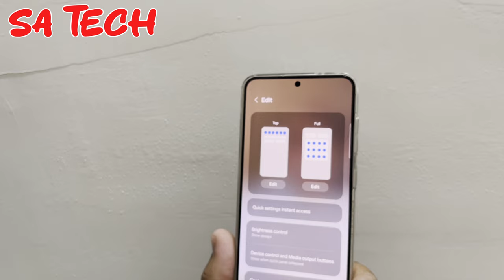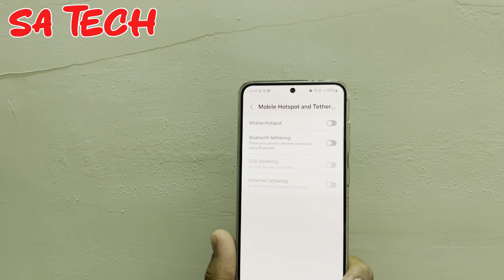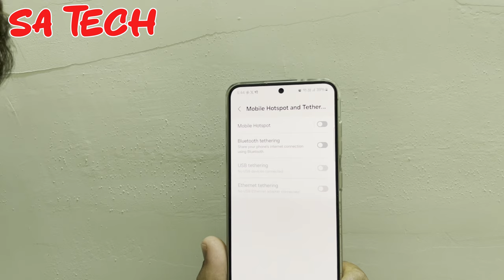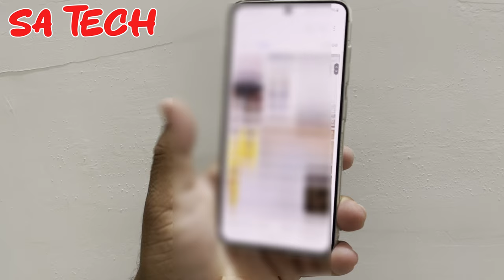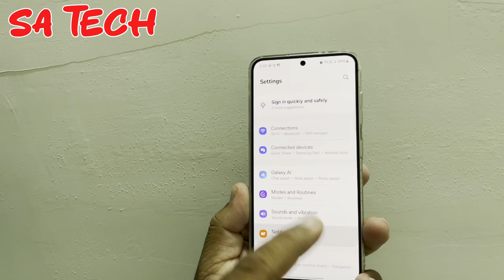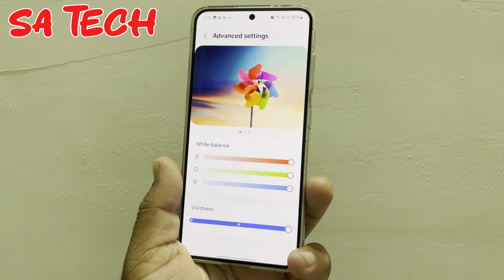Awesome Hidden Features for Samsung Galaxy Users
in this video i describe about samsung galaxy hidden features